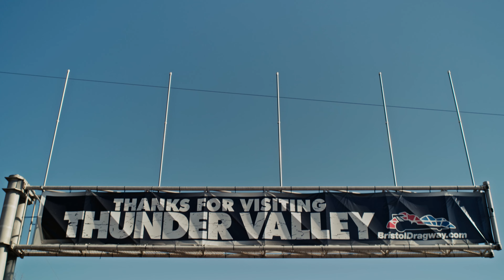R32 DAY 2022 | 4K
I asked my friends Jordan and Jared who both have an R32 Skyline to come out to make a video together along with my own. Fortunately we all live in the same area so it was easy to meet up. Not only have I been trying to get the three cars together for a shoot, but this year I did it on time to post on March 2nd aka 3/2 day for this R-chassis. Actually, it was kind of on a spontaneous idea as I asked and filmed on a weekend just 1.5 weeks away from 3/2. In the end I think it all worked out and looks great. I did notice I missed focus on shots I wish I hadn't. Have a watch and please enjoy the shots.

Thanks
Goonk
R32 (IG)
White - @yo_low
Grey - @jared_hincher729
Red - @goonk (driver @pvilaivanh)

Red 350Z - @bvilayseang
Special thanks for help and suggestions
Shot on:
Z Cam E2-S6
SLR Magic 21mm T1.6
Freewell 7-1 filter set using mist
DJI Ronin RS2
Tilta Advanced Ring Grip